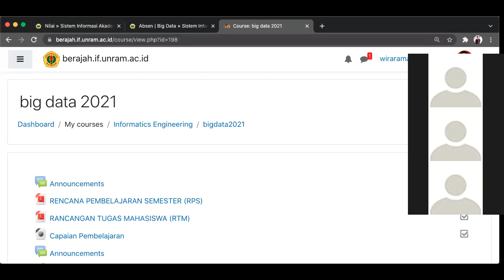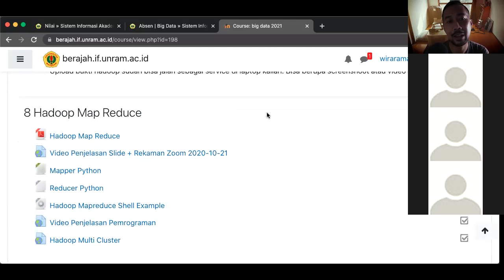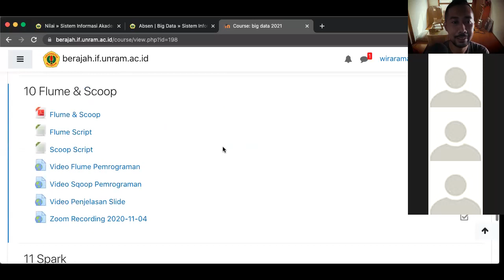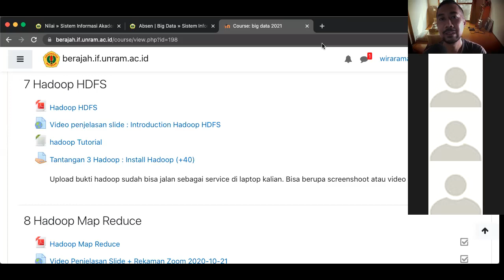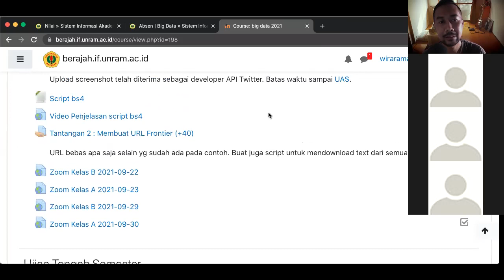Big Data 2021-10-21